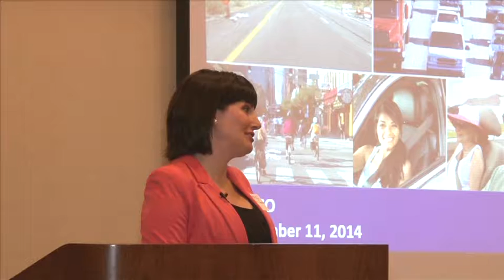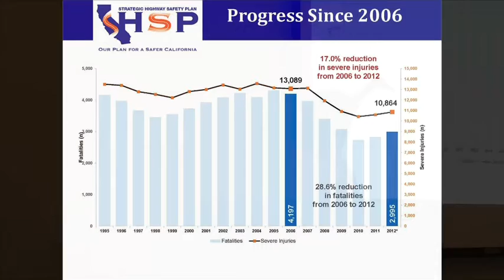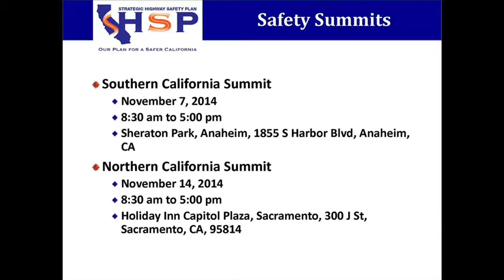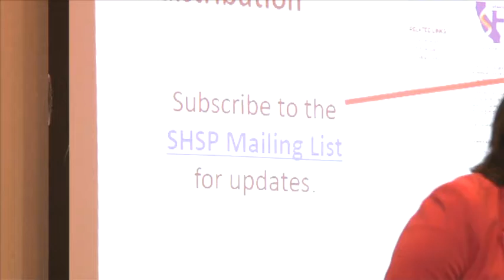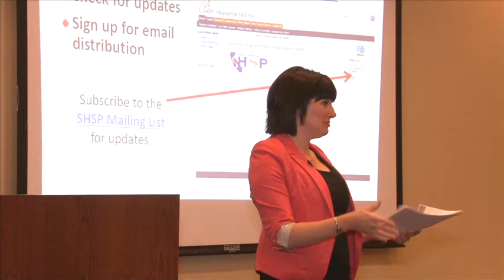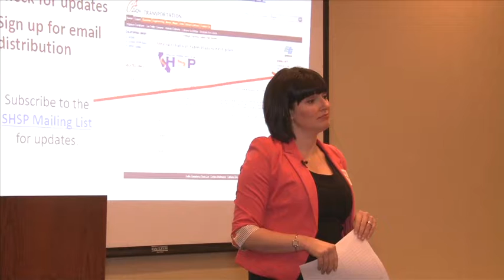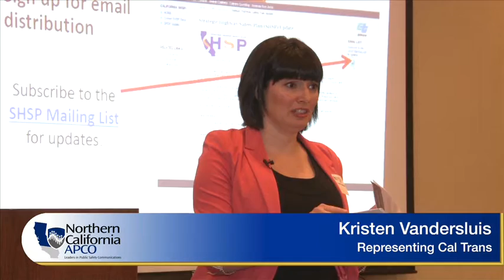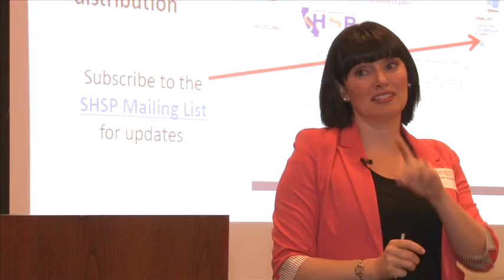September 2014 Keynote Speaker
Kristen Vandersluis, representing CalTrans, speaking on the Strategic Highway Safety Plan.